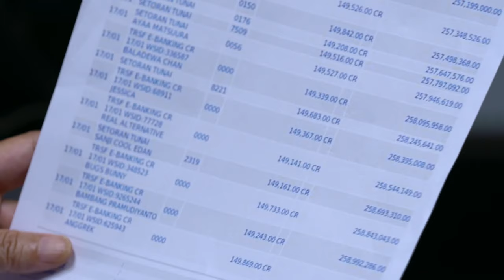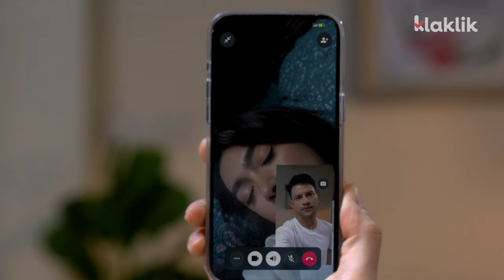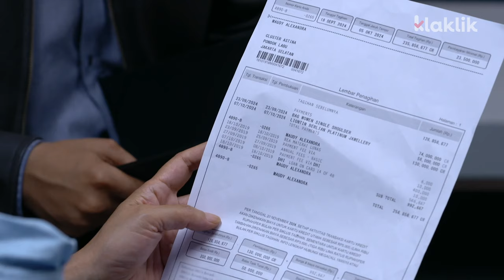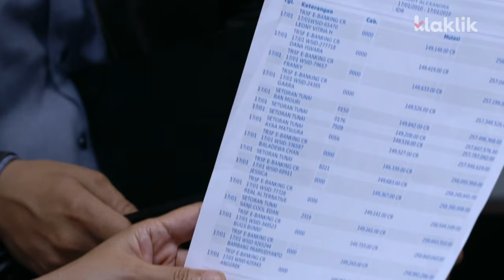AMIRA MAKIN DEKAT DENGAN OMA RATNA DAN BIRU | TERBELENGGU RINDU EPS 21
Download KLAKLIK App di Google Play Store/App Store atau nikmati konten-konten menarik lainnya di klaklik.com, SEKARANG!

Menangkan Grand Prize yang akan diundi di akhir periode program:
- 1 Unit Toyota Fortuner 2.7 SRZ
- 1 Unit Hyundai Stargazer 1.5 IVT
Serta berbagai hadiah dahsyat yang diundi setiap bulan: